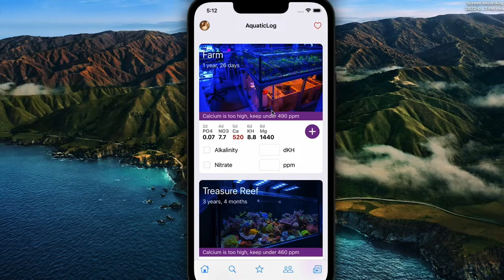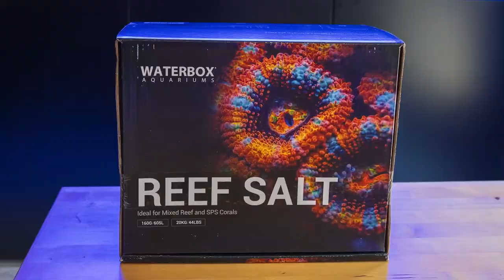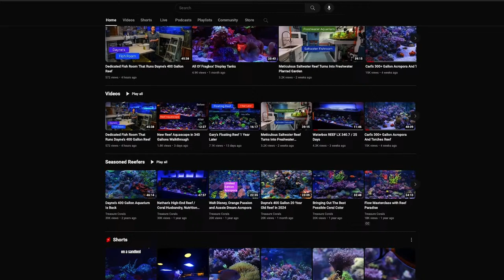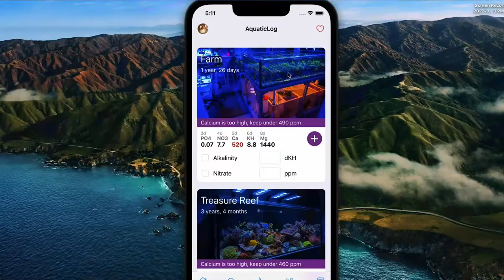A Reef Success Story You'll Want to Follow - INSPIRE Day 4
A very informative discussion with a friend of Waterbox Aquariums, Treasure Corals’ Dmitry. We go through his THREE Waterbox systems, and the process of upgrading to a huge REEF LX 340.7. This is one success story you won’t want to miss.